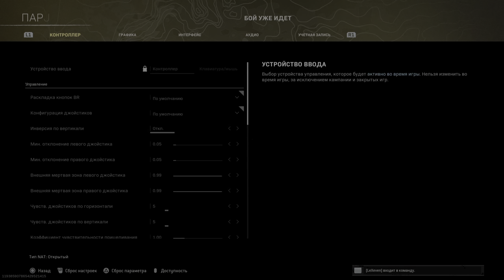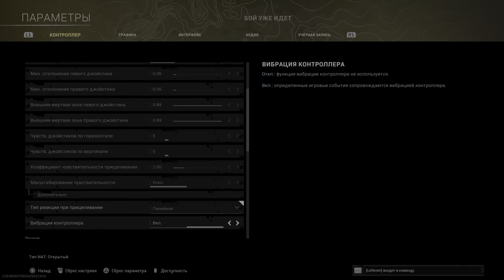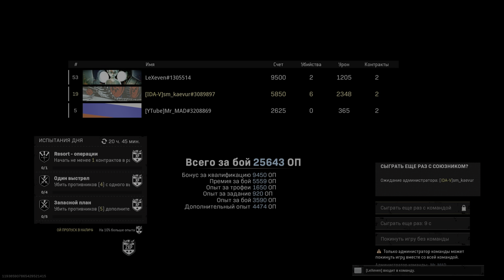Call of Duty: Caldera vanguard - 2 wins